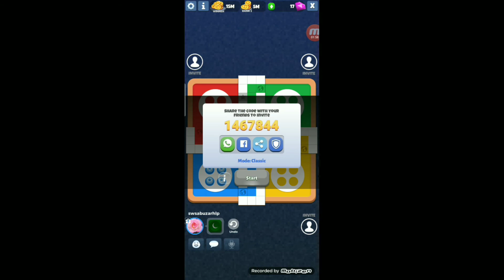Ludo Star 2 Coins On Sanak Table Be Careful